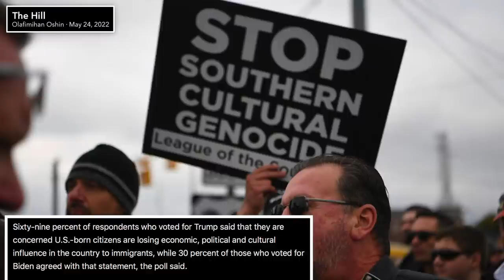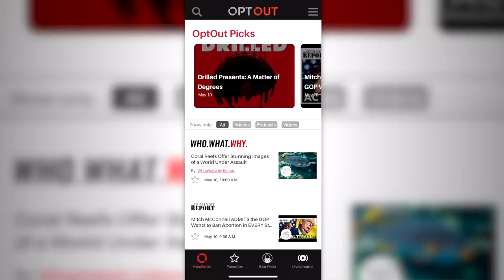A STUNNING Number of Trump Voters Believe in ‘Great Replacement’ Conspiracy Theory